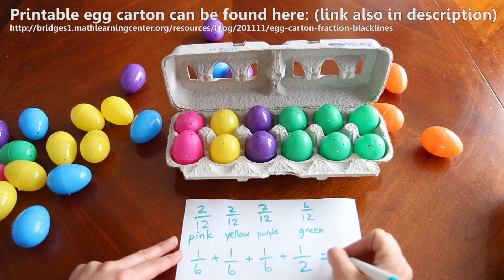M.a.Th. with Egg Cartons and Fractions! Fun with math! Kids Math Teacher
We're taking egg cartons and plastic Easter eggs to work with fractions! You can show your kids different fractions with a denominator of 12, 6, 4, 3, or 2! You can show improper fractions and mixed numbers too! Have fun!

The challenge question: If you have 4 green eggs, 1 yellow, and 3 pink, how full will your carton be?
ANSWER is: 2/3 full, or 4/6, or 8/12 : ) Simplest form is 2/3.

Transcription: Hi, I’m Lucy Ravitch from Kidsmathteacher.com where we take everyday things and turn them into hands-on math activities!
[Music] Yay!
For today’s Math activity Thursday we are going to be doing a fun activity with egg cartons and plastic eggs and doing specifically fractions.
The supplies you’ll want for this activity are one or more clean empty egg cartons and 1-4 dozen plastic eggs.
While you can practice counting the eggs and sorting them into different colors, you can begin to show your kids about fractions once you bring egg cartons into the equation.
The egg carton acts as the whole number. Here we have one and a half cartons full of eggs.
A fun activity is to see the different combinations of egg colors that fit into one whole egg carton.
Each egg represents 1/12 of the whole carton,

but you can see that if you divide up your egg carton into different sections you can reduce the fraction.
As you fill up your egg cartons with different colored eggs you can write down the different combinations.
You might also find it useful to have this free printable to display what you did and talk about it further.
Plus, if you don’t have egg cartons lying around it’s a good replacement to play with.
What happens when you add another egg carton or two?
You have a great opportunity to discuss improper fractions and mixed numbers
Challenge your kids and write equations for them to show you using their cartons and eggs.
I hope you have a great time as you work with your kids playing with egg cartons and plastic eggs!
And now, here’s my question for you… If you have 4 green eggs, 1 yellow, and 3 pink, how full will your carton be?
Did you enjoy this activity? Don't forget to hit the thumbs up button if you like this activity and share with friends.